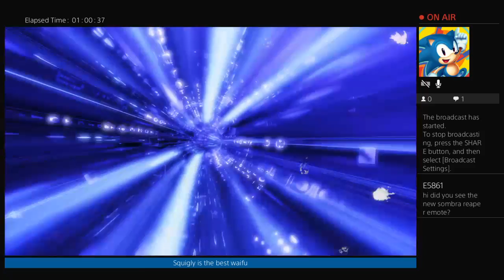Borderland handsome collection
I hope you enjoy my YouTube videos